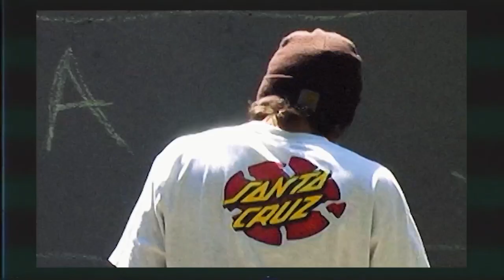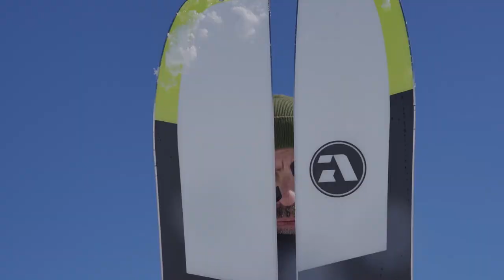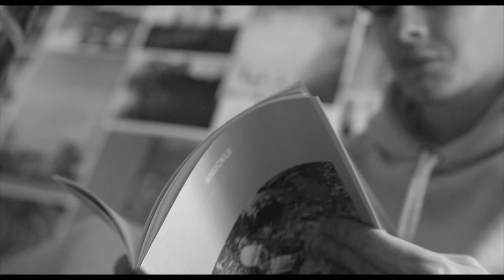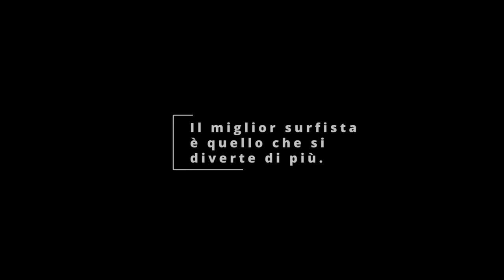🌐 Cronache del Cuore delle Board: Surf, Skate, Snowboard, Sci 🏄‍♂️🛹❄️⛷️.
Immergiti nell'anima degli sport su tavola con approfondimenti da appassionati atleti e filmati avvincenti. Dalle radici del surf in California all'evoluzione dello skateboard e al mondo interconnesso di snowboard e sci, esplora i paesaggi diversificati di queste attività adrenaliniche.

🤙 Interviste in Evidenza:

🏄‍♂️ @AndreaLamorte: Svelare l'Anima del
🛹 Santa Cruz: Dove Skate, Streetwear e Arte si Fondono
❄️ Uno Sguardo alle Emozioni nel Backcountry dello Snowboard
⛷️ Movement: Svelare le Caratteristiche degli Sci Moderni
📌 Non perderti le immagini mozzafiato e le grafiche iconiche che hanno plasmato questi sport. Unisciti alla conversazione e condividi le tue riflessioni sul Cuore delle Board che definisce ogni sport.

"Il miglior surfista là fuori è chi si diverte di più." - Phil Edwards 🤙